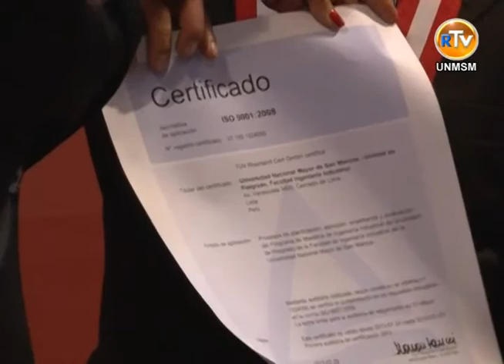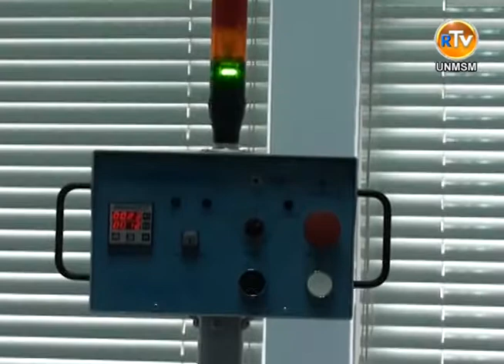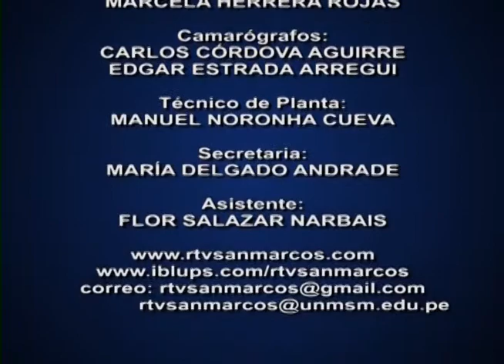Facultad de Ingenieria Industrial UNMSM recibe certificación internacional ISO 9001-2008